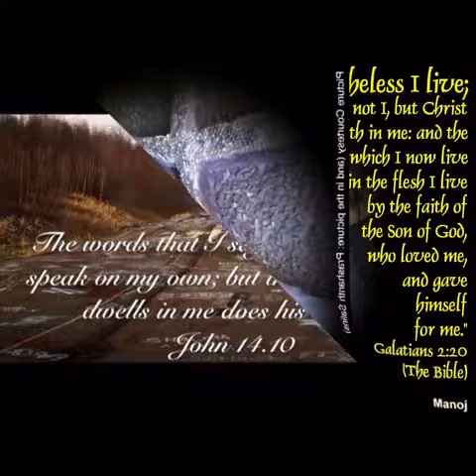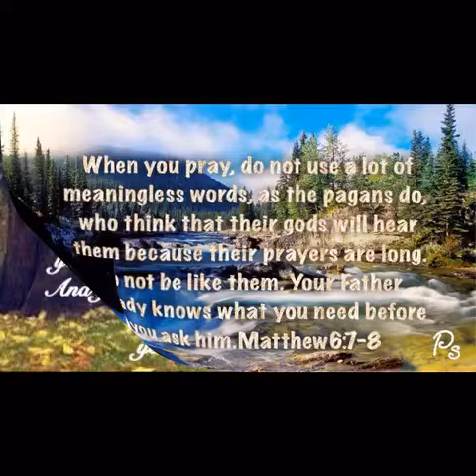God’s Promising Words From Holy Bible /Slide 01